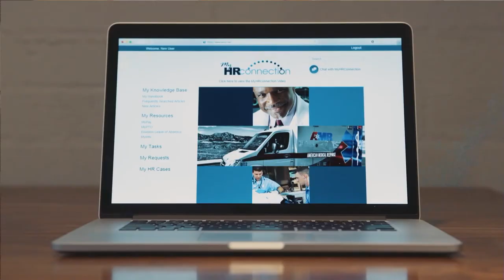Day Three Wrap | ServiceNow Knowledge16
Services, security and developers: ServiceNow’s major targets \

There has been a shift in how tech businesses view both their operations — and their security needs. Just as companies are moving away from data silos and isolated information, they’re also abandoning the concept of specific systems for every department. Meanwhile, security is shifting from a castle moat model to something more reactive and responsive.

These changes served as a centerpiece of the ServiceNow Knowledge16 conference. To offer their opinions of what they’ve seen at the event, Dave Vellante (@dvellante) and Jeff Frick (@JeffFrick), cohosts of theCUBE, from the SiliconANGLE Media team, shared a table as Knowledge16 closed its final day.

The benefits of an emerging ecosystem

Vellante started the conversation by going over ServiceNow’s recent performance as a company. He mentioned its steady, consistent execution and pointed out the ecosystem that’s emerging around their products. “They’ve done a fantastic job of taking this platform and pointing it at different markets,” he said.

Frick agreed, stating that all companies have a number of shared services. If ServiceNow continued to approach from the shared-services angle, it could bring that all together helping companies make business decisions. “We’ve heard consistently that people are coming at services from other than the traditional angle.”

Two major shifts

Security is a big problem, Vellante said, claiming that ServiceNow had nailed it. It has focused on the response, he continued, stating that in the next few years people will see a shift toward response-based security. It’s a huge opportunity there, he added.

Vellante then spoke about how companies like ServiceNow covet the developer community. This notion of low-code, no-code is emerging, he pointed out. “ServiceNow said, ‘Let’s do this,’ and the developers came out of the woodwork. That’s huge,” he said. “That’s where innovation is going to come from.”